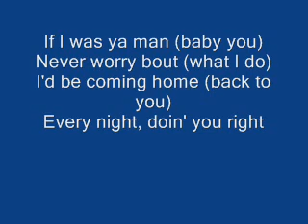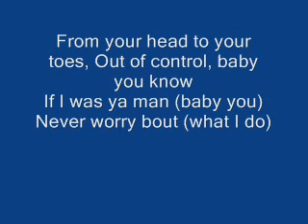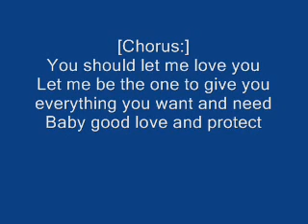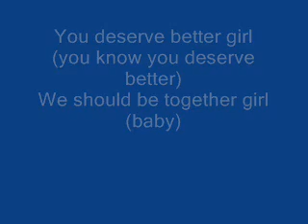Let me love you By Mario